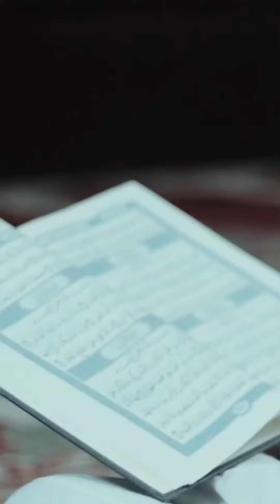سباق الخير 7 مشروع 10 رمضان علمني الإسلام